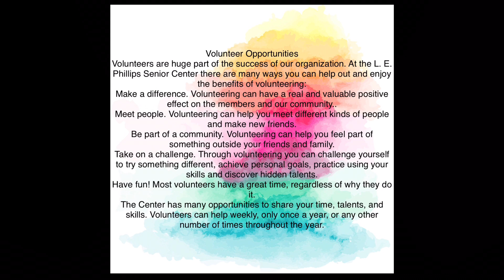L.E. Phillips Senior Center : What a FANTASTIC Place! ⭐️⭐️⭐️⭐️⭐️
Learn about the many reason why so many Seniors frequent this great resource.  Take a tour! Get involved!